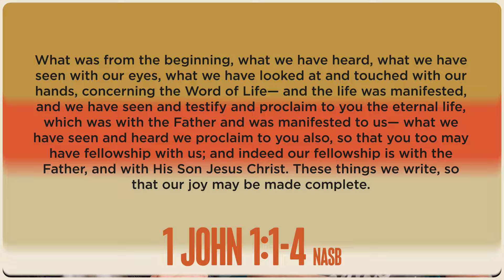Grammar School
Here’s a good rule of thumb: If you want to understand God’s Word, you first have to understand God’s words. Today we slow down over a few verses in 1 John as Kelly gives us some great study tools to understand this beautiful but tricky passage. So, what say you? Wanna diagram a sentence together?

00:00:00 Insights from the Season: Navigating Difficult Passages
00:02:39 Exploring the Sacred Wheel
00:05:07 Bible Study: Understanding Complex Passages
00:07:19 Understanding the Message in the Text
00:09:45 Understanding Connecting Words and Their Importance
00:12:11 Understanding Betterman and Masculinity
00:14:39 Analyzing Repeated Words in Scripture
00:17:01 Investigating Biblical Texts: A Detective's Approach
00:19:39 Exploring the Word of Life in John's Letter
00:22:42 Understanding the Message: God's Light and Christian Identity
00:25:56 The Early Church and Apostolic Testimonies
00:27:59 The Gospel's Invitation: Fellowship with God and Each Other

Good and Angry by David Powlison
Kelly has a series of blog posts breaking down how to know God’s Word. Be sure to check them out on her

We couldn’t answer every question about this passage but we certainly hope we helped! Want to ask more questions?